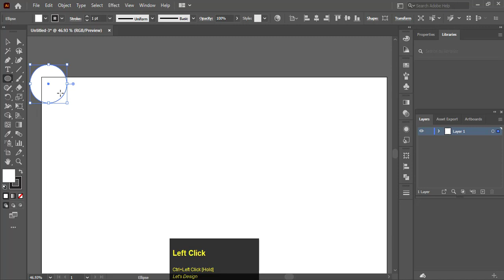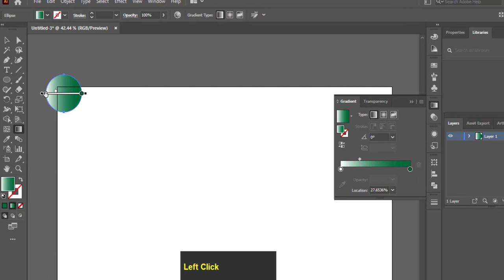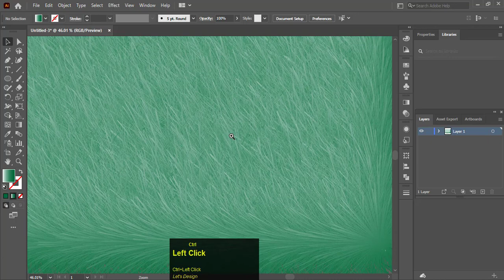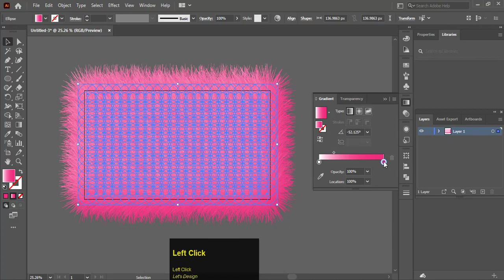Create Grass in adobe illustrator 2023 tutorial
Today we will know How to Create Grass in adobe illustrator 2023. tutorial so watch to the end .

tags ;
adobe illustrator,